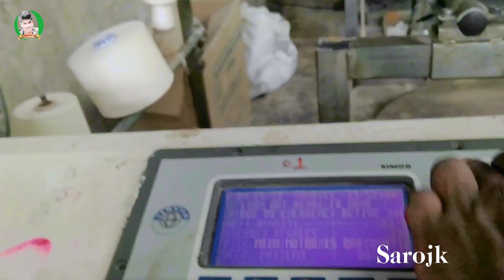textile company work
Sarojk textile company work